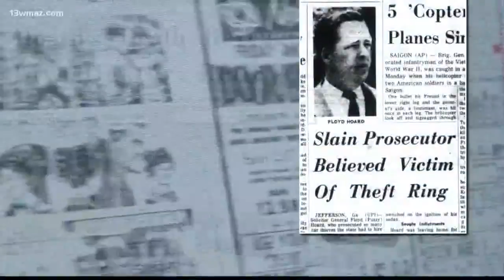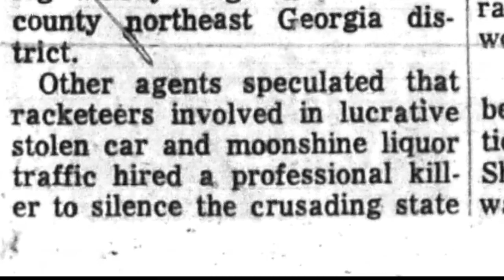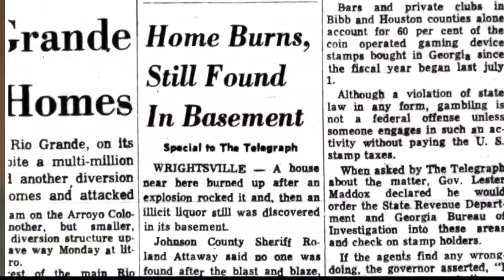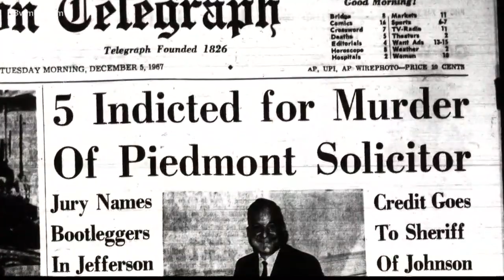Georgia DA Floyd Hoard killed by Dixie Mafia in 1967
13WMAZ News is the #1 station for news and weather in the Central Georgia area, serving people in Dublin, Macon, Milledgeville and Warner Robins.